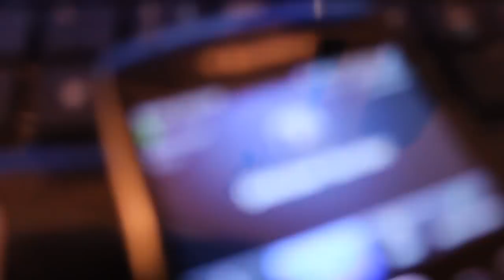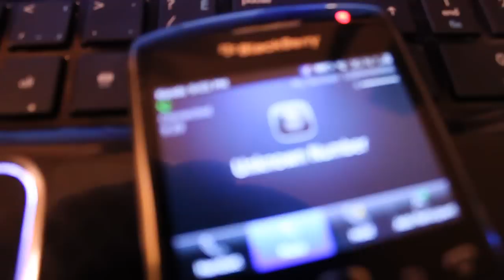Fan Calls Y.Scyla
Shoutoutss to this girl! had the balls to call me and just spit. i actually respect that alot :)